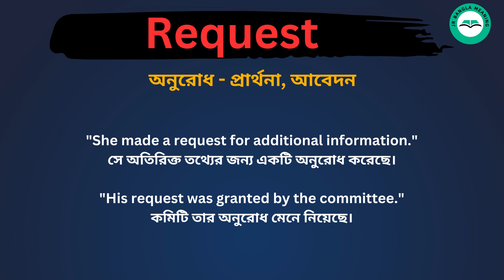Request meaning in bengali /Request শব্দের বাংলা ভাষায় অর্থ অথবা মানে কি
Request Meaning In Bengali
Request শব্দের বাংলা ভাষায় অর্থ অথবা মানে কি
Request Bangla Meaning